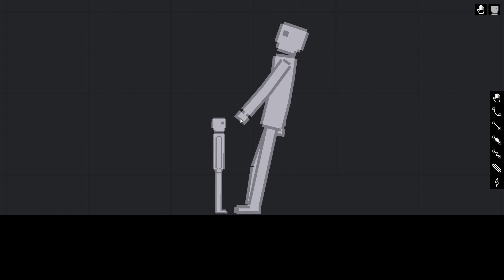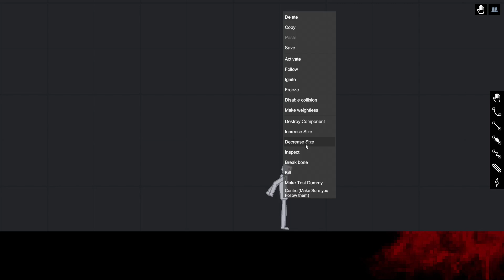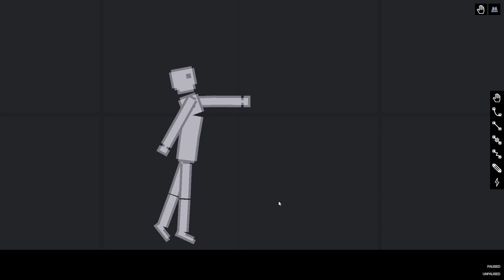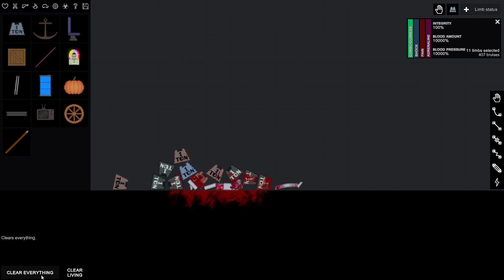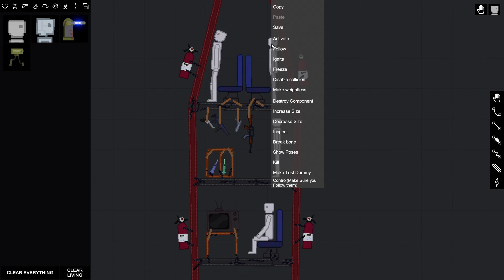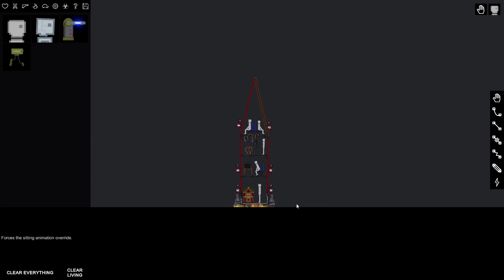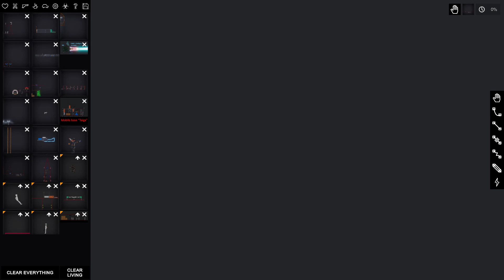РОБОТЫ ПРОВОДЯТ УЖAСНЫЕ ЭКСПЕРИМЕНТЫ НАД ЛЮДЬMИ | PEOPLE PLAYGROUND